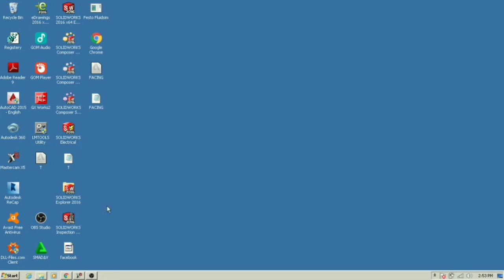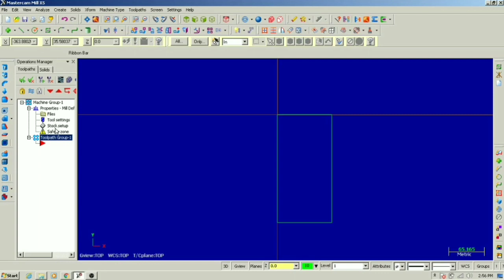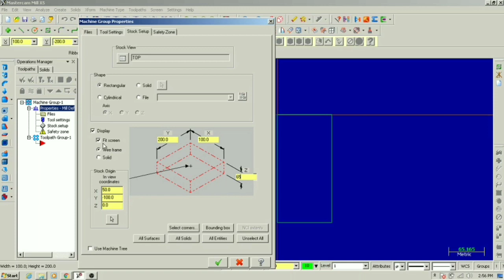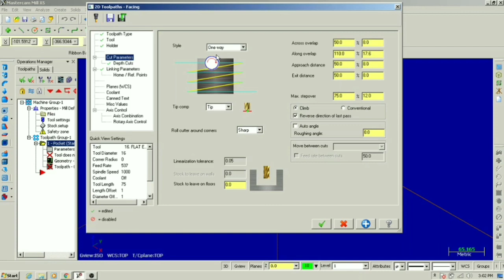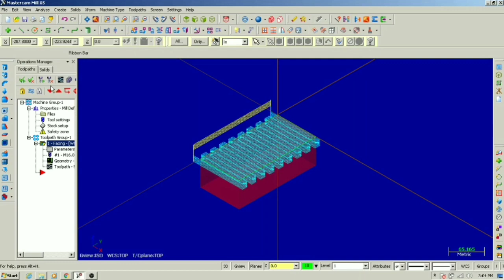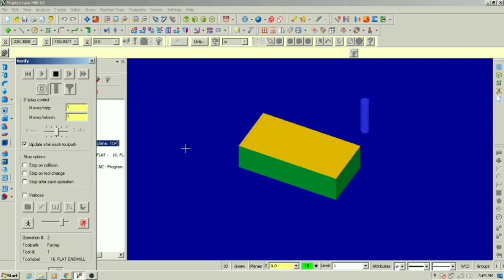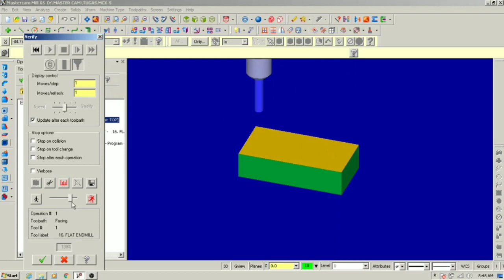Cam Milling permukaan - MasterCam X5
Tugas Cam, milling permukaan
Nuryaman Romadhoni
T.Mesin - Politeknik Gajah Tunggal